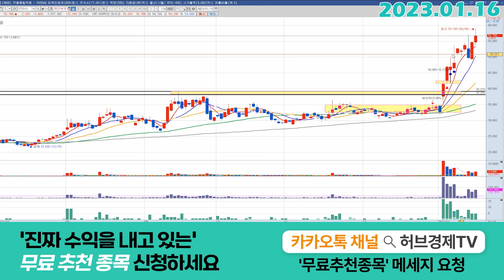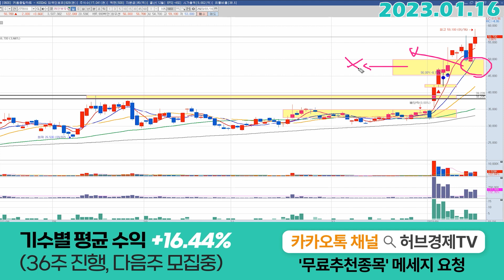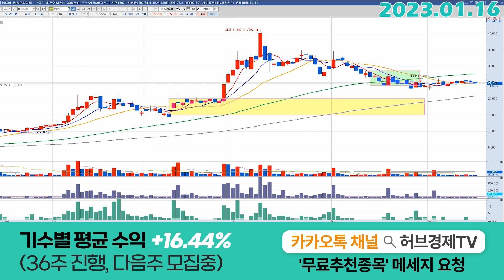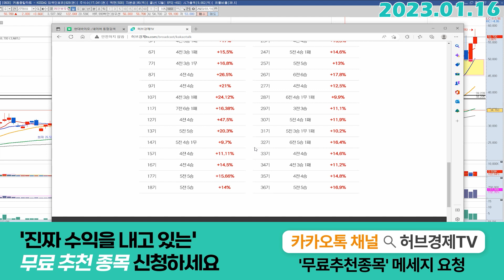레인보우로보틱스 (277810) - 단기관점의 타점도 다시 잡아볼게요 꼭 보세요